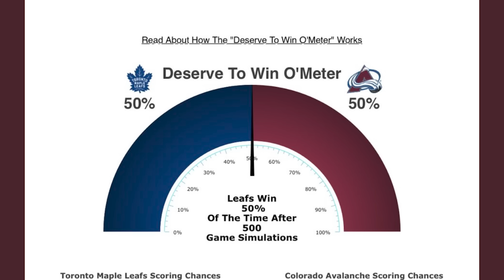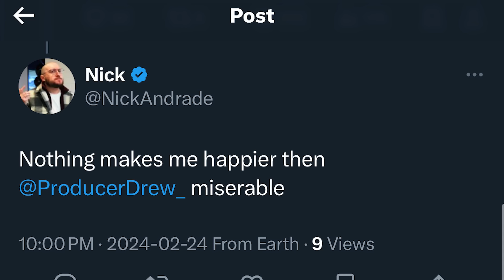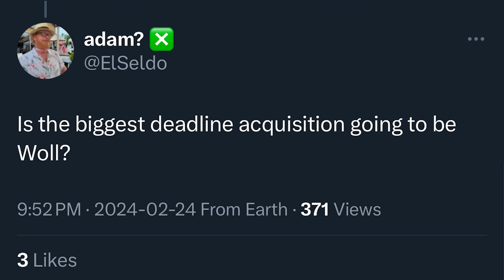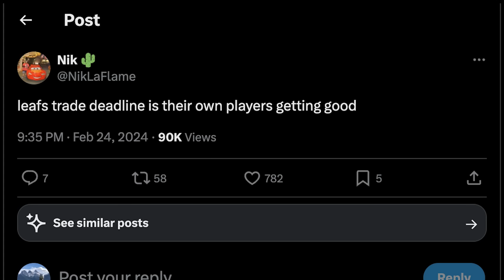LFR17 - Game 57 - Hatty Bertday! - Maple Leafs 4, Avalanche 3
Steve Dangle recaps and analyzes the luckiest win of the Toronto Maple Leafs season. They took down the Colorado Avalanche thanks to a hat trick from birthday boy Tyler Bertuzzi